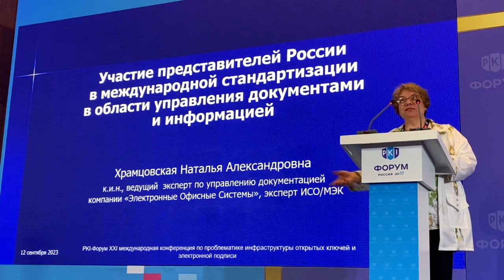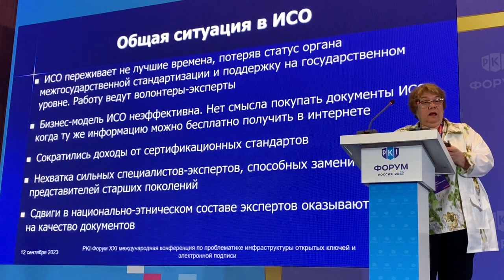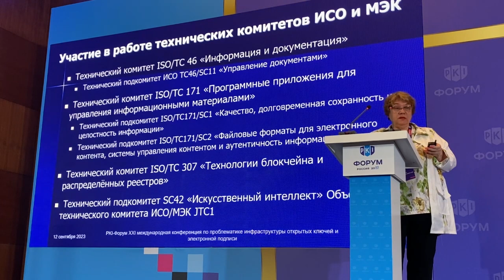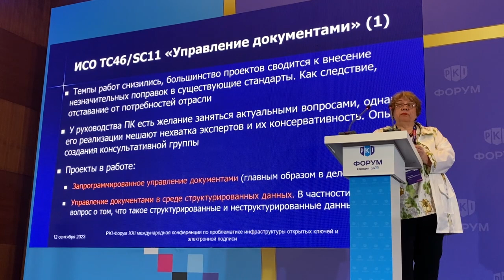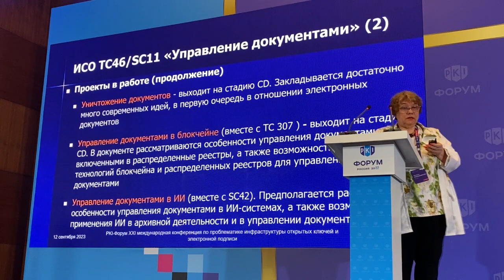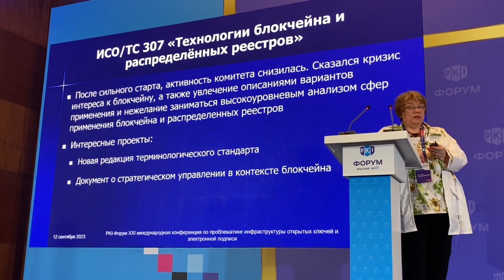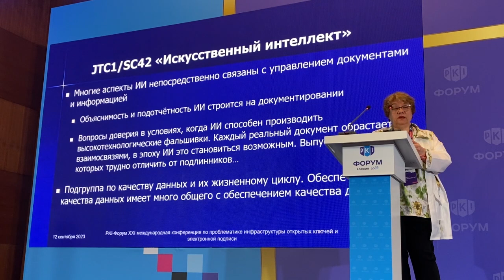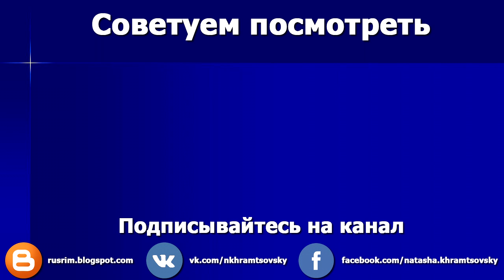Участие России в международной стандартизации в области управления документами и информацией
Выступление Натальи Александровны Храмцовской, ведущего эксперта по управлению документацией ООО «Электронные офисные системы», к.и.н., на сессии "Стандартизация в области PKI, ЭДО, СКАиП" на XXI международной конференция по проблематике инфраструктуры открытых ключей и электронной подписи (PKI-форум 2023), прошедшей 12-14 сентября 2023 г. в Санкт-Петербурге